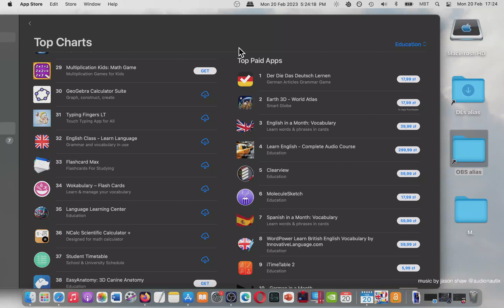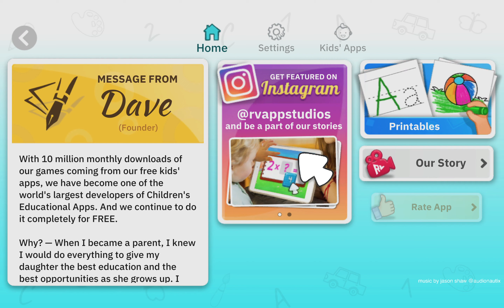Multiplication Kids Math Game Mac App Store Basic Overview